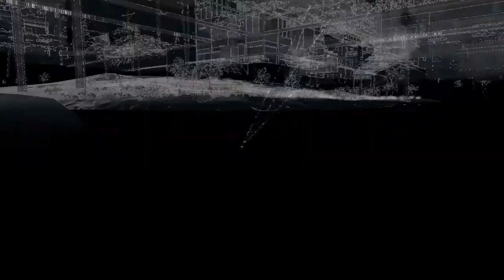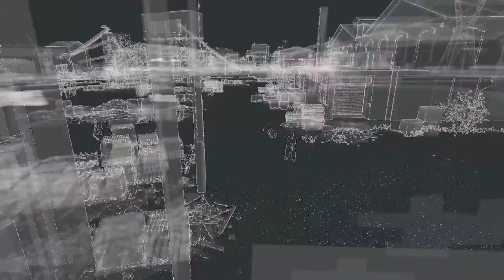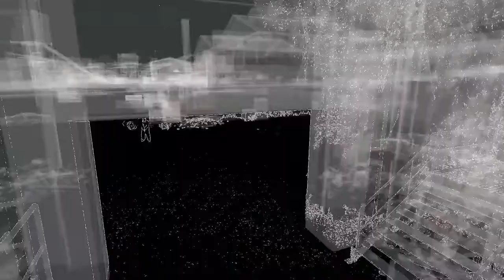Bedbug - Watch Dogs Gameplay #9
Watch Dogs Walkthrough Part 9, Watch Dogs Gameplay PC, Watch Dogs Walkthrough will Feature the Full Game, Watch Dogs Let's Play PC, Aiden Pearce, Jordi Chin, Clara Lille, Open World, Hacking, Action, Epic, Stealth.

You play as Aiden Pearce, a brilliant hacker and former thug, whose criminal past led to a violent family tragedy. Now on the hunt for those who hurt your family, you'll be able to monitor and hack all who surround you by manipulating everything connected to the city’s network. Access omnipresent security cameras, download personal information to locate a target, control traffic lights and public transportation to stop the enemy.